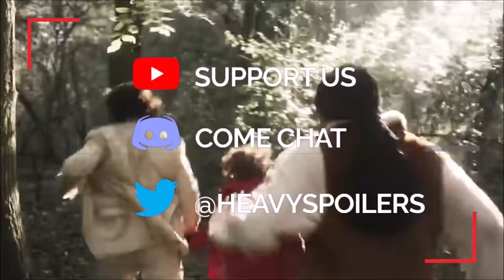The Super Weird Ending Of THE THIRD DAY Explained | Full Breakdown & Review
THE THIRD DAY Ending Explained Breakdown And Full Season Spoiler Talk Review. We recap, review, analyze and break down The Third Day and It's Ending.

Read the full THE THIRD DAY Ending Explained Breakdown And Full Season Spoiler Talk Review

/* SOCIAL MEDIA */

/* VIDEO INFORMATION */

Welcome to the Heavy Spoilers show I’m your host Paul and it’s time to travel to the five star island of Osea to discuss everything that you need to know about The Third Day.

Throughout this, we’re gonna be going over entire show’s plot and it’s ending so obviously there will be heavy spoilers here.

With that out the way, huge thank you for clicking this, now let’s get into the breakdown.

The Third Day Recap
Ok so The Third Day experience is actually cut up into three chapters that cover several characters as they try to get to the bottom of what is happening on the mysterious island of Osea.

The first is summer which follows Sam played by Jude Law as he gets to the bottom of his son’s disappearance which just so happens to be tied to the island itself.

The second part which was actually broadcast as a twelve hour live event on the island is called Autumn and this followed Sam as he went on his trials.

The third which is called winter follows Sam’s wife Helen, played by Naomie Harris as she searches for the answers to what happened to her husband.

the third day ending explained breakdown full season spoiler talk review

The Island Of Osea
Now the inhabitants of Osea believe that it is actually the soul of the world and that if things are amiss on the island, the rest of the world will decay. Thus they see themselves as protectors and have sought out the descendants of a man known Frederick Nicholas Charrington who we learn founded the island.

Charrington took up the mantle of father and together with his followers, they performed celtic rituals in order to stop the world from getting sick.

Charringtons grandson, who happens to be Sam’s grandfather, ended up fleeing Osea after he was disgusted by the ritualistic sacrifices that were performed and this is when things started to go awry. Sam’s grandfather’s brother took up the mantle himself but things just haven’t been the same.

The inhabitants believe that the direct offspring of Charrington must rule over them in order to keep the world in balance and thus they have sought out his descendants.

Initially, they wanted to use Sam’s son Nathan and hired someone to kidnap him, however, this ended up backfiring and thus they have pulled Sam back to the island so that he can return it to order.

Sam’s Journey
He comes across a girl named Epona who is attempting to end her own life and takes her back to the island which is when he is pulled into the true plot.

Osea is only accessible by a causeway that often floods and I thought it was brilliant how there was always this ticking clock in the background in which the characters had to get off the island before the tide rolled in.